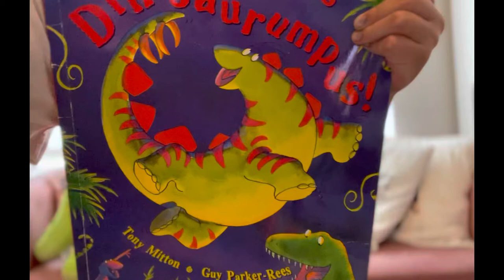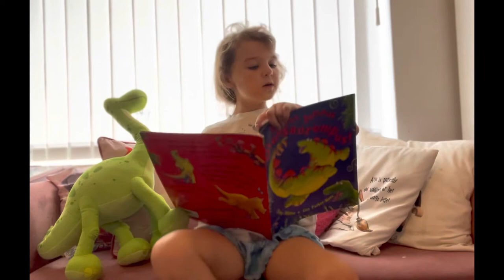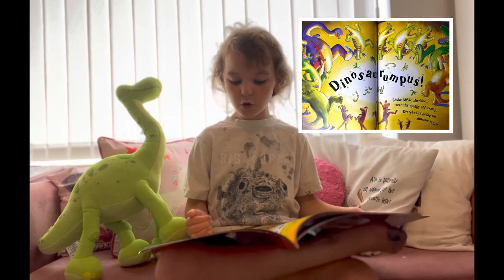Storytime with Fizzy - Bumpus Jumpus Dinosaurumpus. Day 5 of bedtime stories!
Day 5’s bedtime story is the fun “Bumpus Jumpus Dinosaurumpus” by Tony Mitton.
Following a wacky group of dinos, Fizzy reads their journey to the party site where they all enjoy dancing and making A LOT of noise!

Shake, shake, shudder at Fizzy attempting to  pronounce many dinosaur species in this fun and fancy-free story